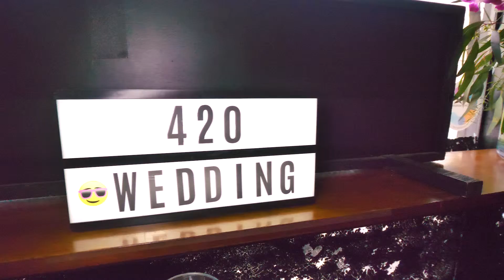Mike & Lisa Get Married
figured for the 100th episode of the vlog i'd bring you deep into my life.
I appreciate you watching. Let me hear what you have to say in the comments down below!
Mike Schulte is a lifelong New Yorker and a real estate agent that runs The Schulte Team at Citi Habitats. He and his team do residential and commercial business around Manhattan, Brooklyn, and Queens. Mike is also a dedicated public servant and works as the Chairman of Citi Cares (the charitable arm of Citi Habitats) as well as a regular volunteer with other charities.
When Mike isn’t doing real estate, he curates art shows in NYC. He is also a self-proclaimed food lover, motivational speaker, and a father.